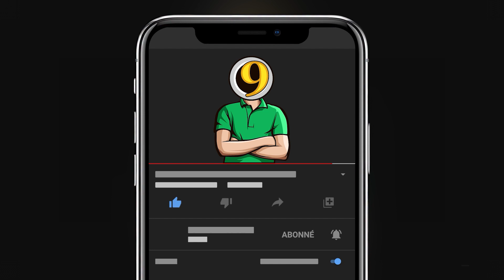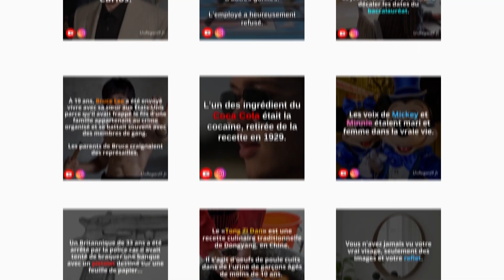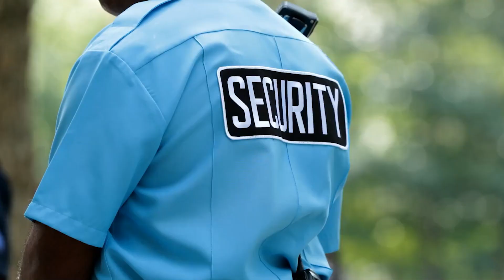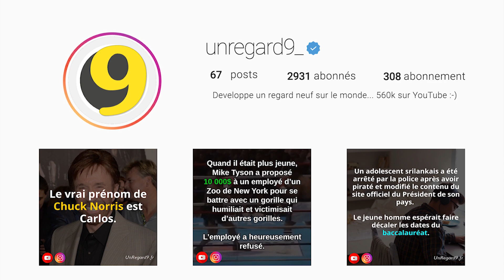9 COURSES POURSUITES COMPLETEMENT FOLLES !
Fast and Furious, Mad Max ou encore Baby Driver, on raffole tous des films de course-poursuite. Et la raison est simple,  on y voit des scènes incroyables, des cascades extraordinaires et de la vitesse.

Dans la plupart des cas, on ne peut voir ca qu’au monde du cinéma mais pourtant, on a déjà eu des cas de poursuite folle dans la réalité... et c'est justement le thème du jour, 9 courses-poursuites complètement folles !